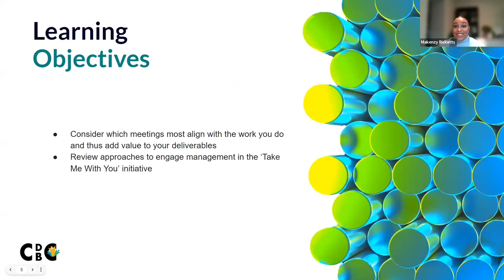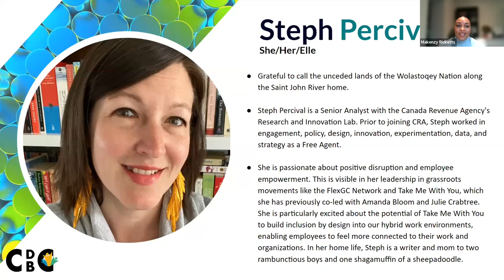Take Me With You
Feel like leaders are the gatekeepers and that lots of information is kept behind closed doors? Have you ever asked to attend management meetings as an observer? Learn what your organization can gain by letting individuals at any level hear what leaders are saying.